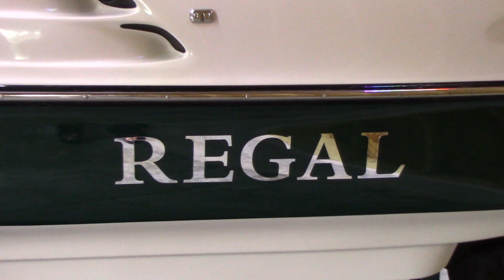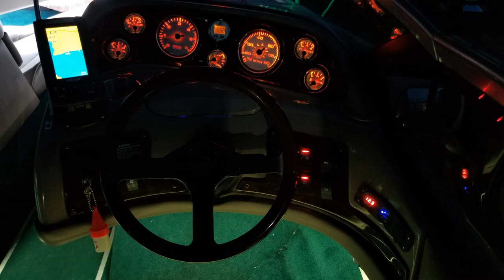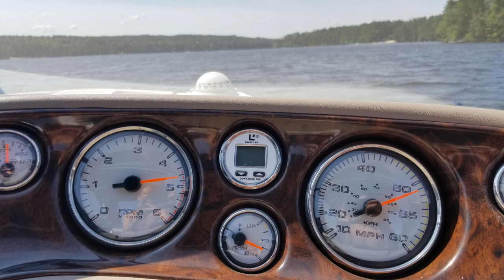How-To Replace All Trailer Brakes; Backing Plate, Cyl, Pads and Bleed System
Complete Backing Plates
Vacuum Bleeder
Master Cylinder

The content of this video include or may include high voltage wiring, moving parts, suspended weights, risk of fire electrocution and many other hazards. These hazards are capable of serious injury, death or property damage and destruction. Consult a with licensed professional before attempting anything you see in this video. Do not try this at home.